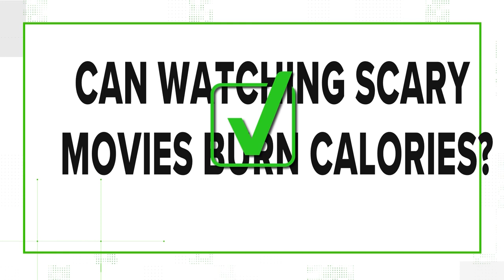VERIFY: Yes, watching a scary movie can burn calories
Claims say watching scary movies can burn up to 184 calories during one sitting.

"They get up they scream and I think that’s what leads up to calorie loss," Patel said.

Geier agrees, saying the benefits are like going to the gym.

"Watching a scary movie does appear to be similar to exercise," Geier said. "Better heart rate, better breathing, exchanging of oxygen and carbon dioxide."

Both Patel and Geier agree that these movies burn calories much like you would when exercising. However, how many calories you burn while watching one of these movies depends on several factors.

"Certain individuals that have anxiety problems or some other medical condition these kinds of movies do not have a good reaction on them, so I think it depends on the audience," Patel said.